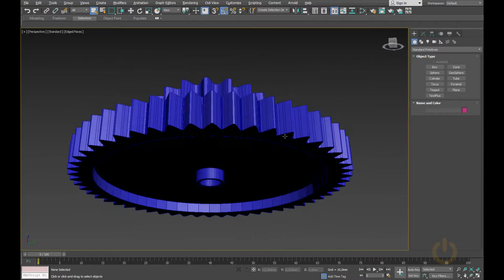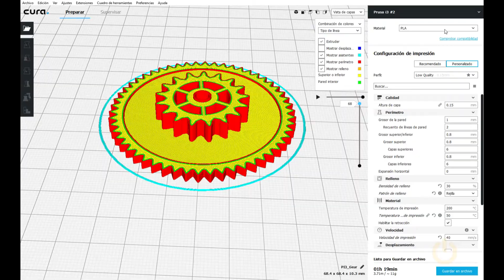Cristales resina para Lightsaber y Engranajes Coche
El resultado del molde en resina de cristal para la espada laser y un engranaje modelado en 3d Max e impreso con la Tronxy P802M.